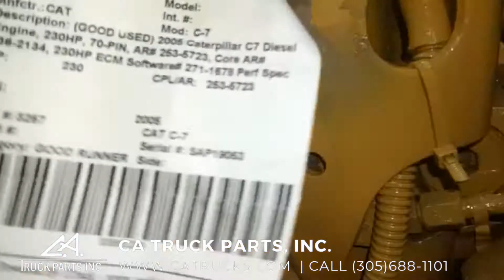2005 Caterpillar C7 Diesel Engine Serial# SAP19053, Stock #3257 VIDEO | CA Truck Parts, Inc.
(GOOD USED) 2005 Caterpillar C7 Diesel Engine, AR# 253-5723, Core AR# 236-2134, 230HP ECM Software# 271-1678 Perf Spec 0K-5144, Engine Settings 115-5852, Exhaust Emissions EM, DI, TC, ECM, CAC, CAT, 6 Cylinders, 7.2L, Turbocharged, 70-Pin, Fits 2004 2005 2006, Engine Serial# SAP19053, Stock #3257